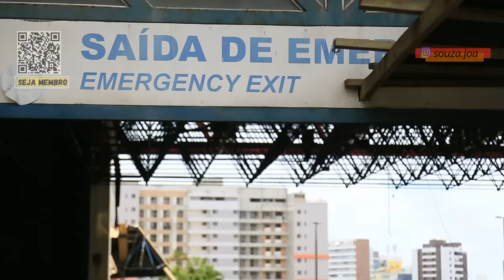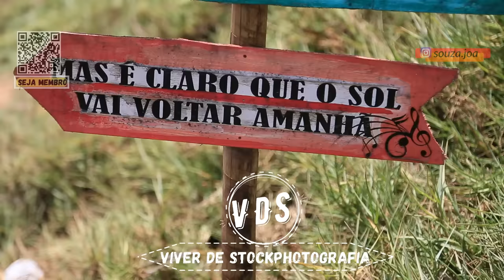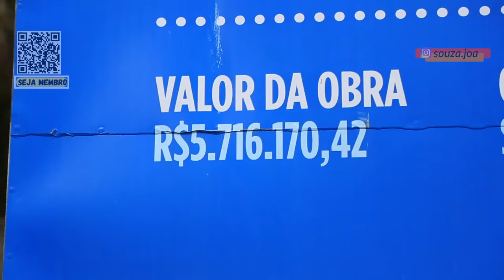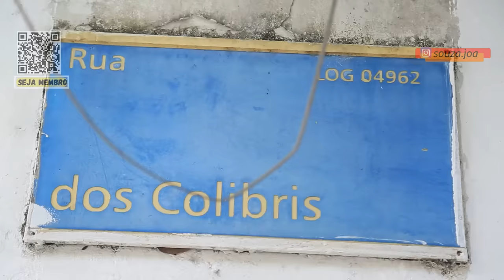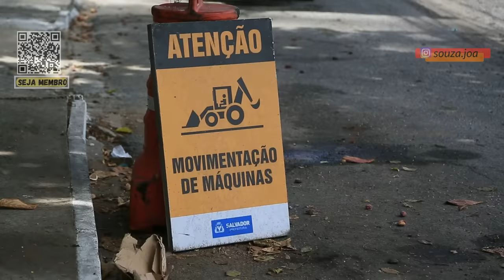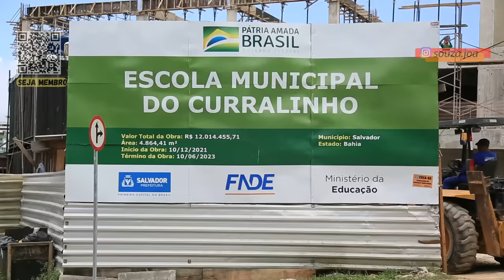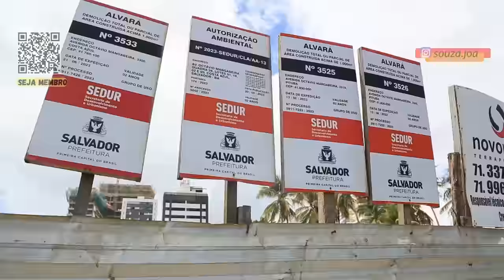CENTRO DE CONVENÇÕES DA BAHIA - O QUE VAI ACONTECER COM ESSE IMÓVEL??????